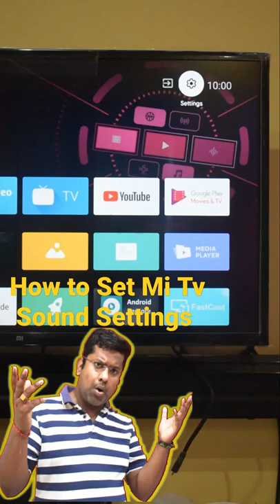How to set Mi Tv Sound Settings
MI TV ME SOUND SETTING KAISE KARTE HAI is bare me bataya hai

                          THANKS